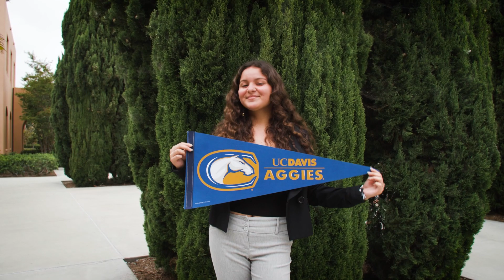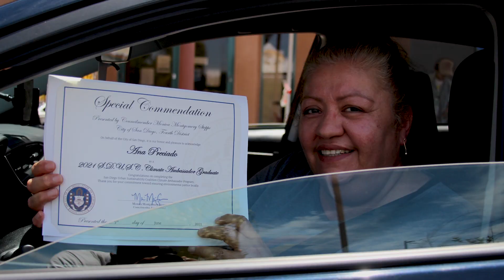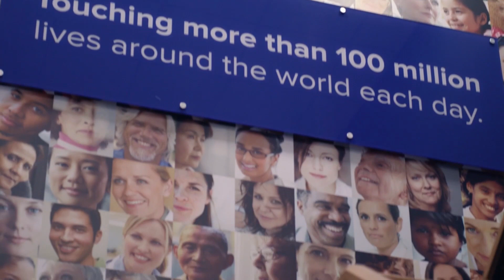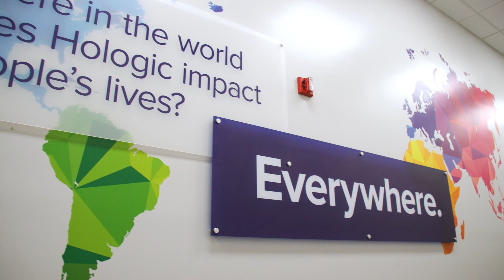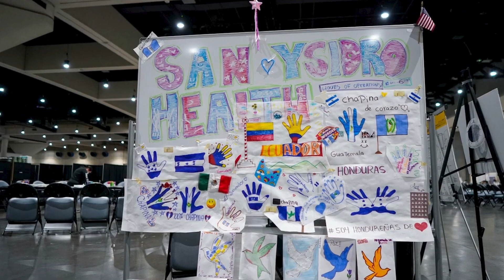2021 Annual Report to Community – Inspire & Enable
Welcome to our second virtual Annual Report to Community, celebrating the collective impact of your philanthropy in the San Diego region for Fiscal Year 2021.

Join the Conversation:

You do not need a Google Account or YouTube Channel to view the broadcast. However, we encourage you to use the Chat Box feature during the event, which is right next to the main video. In order to chat, you must have a Google Account and YouTube Channel. If you do not already have a Google Account or YouTube Channel, complete the instructions at the links below prior to the event to participate in the chat.

We will be answering all questions during or after the broadcast.